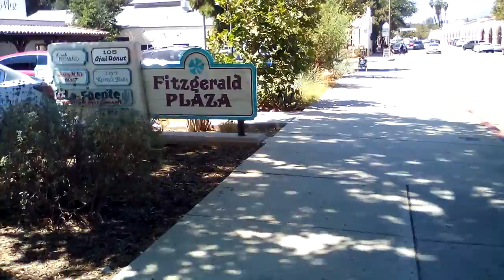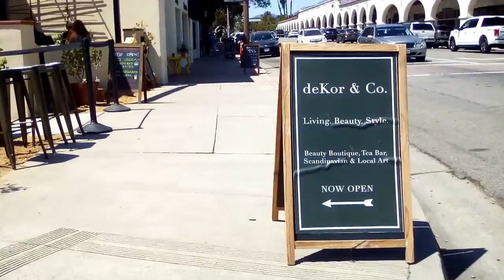Walking Tour Of Ojai, California